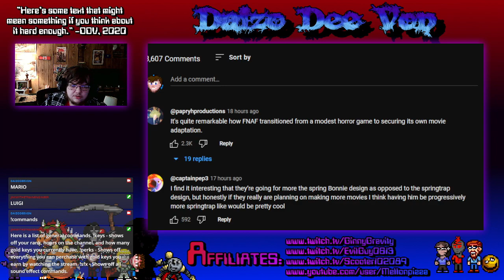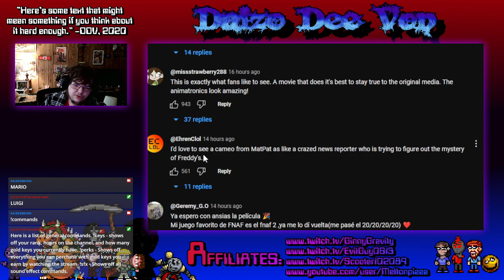"Five Nights At Freddy's" Official Movie Trailer 2 Reaction -- "We know who our friends are..."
Spoilers: Every night in the night shift, you should make an effort to clean the animatronics.